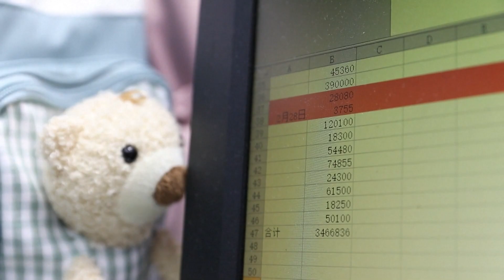การส่งออกกระเป๋าของจีนมีแนวโน้มฟื้นตัวปีนี้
จีนเป็นประเทศใหญ่ของการผลิตกระเป๋าอันดับที่หนึ่งในโลก กินสัดส่วนตลาดกระเป๋าทั่วโลกประมาณ 40% ประกอบกับที่ลูกค้าต่างประเทศกลับมาสู่ตลาดจีน ทำให้การส่งออกกระเป๋าของจีนในปีนี้มีแนวโน้มฟื้นตัว
ในฐานผลิตของวิสาหกิจประเป๋าแห่งหนึ่งในเมืองเจียซิง มณฑลเจ้อเจียง สายการผลิตกำลังผลิตกระเป๋าเดินทาง 50,000 ใบซึ่งเป็นคำสั่งใหม่จากลูกค้ายุโรปอย่างเต็มกำลัง
ภายนอกคลัง พนักงานเตรียมการขนส่งผลิตภัณฑ์เข้าสู่รถบรรทุกตู้คอนเทนเนอร์ แล้วส่งต่อไปยังท่าเรือไห่หยางซานและท่าเรือโจวซานของหนิงโป ต่อจากนั้นจะส่งไปยังประเทศต่างๆ ในยุโรป อเมริกาเหนือและญี่ปุ่น
ในเมืองอี้อู ซึ่งเป็นนครแห่งสินค้าเบ็ดเตล็ดของจีน ลูกค้าสั่งซื้อจากต่างประเทศมากขึ้นกลับมาออกคำสั่งในที่นี่ ซึ่งก็ส่งเสริมธุรกิจกระเป๋า
ในช่วงสองเดือนแรกของปีนี้ การส่งออกกระเป๋าของอี้อูมีถึง 2,690 ล้านหยวน หรือประมาณ 13,400 ล้านบาท เพิ่มขึ้น 26.2% เมื่อเทียบกับช่วงเดียวกันของปีก่อน